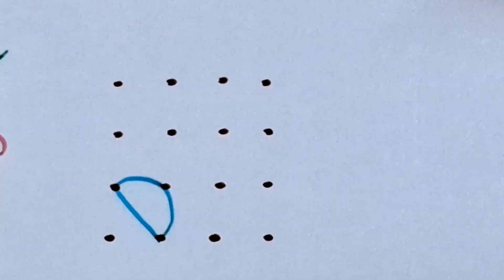4 dots rangoli deasing 🌹daily rangoli deasing 🌹simple muggulu 🌹easy kolam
smallkolam
dotsrangoli
dailyrangolidesigns
dailykolamchinna muggulu 🌹small kolam 🌹easy rangoli deasing 🌹 simple muggulu 🌹 festival rangoli deasing 🌹festival muggulu 🌹festival rangoli deasing